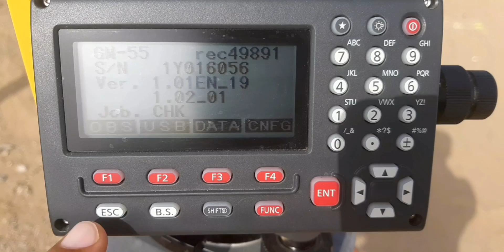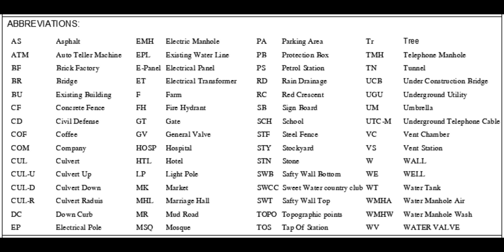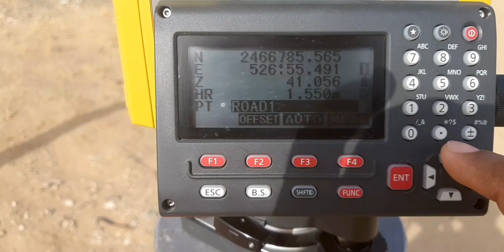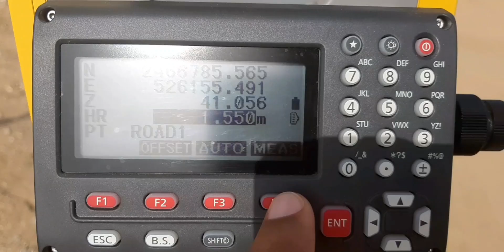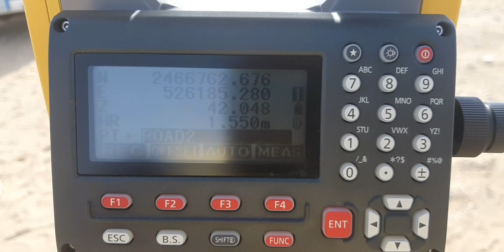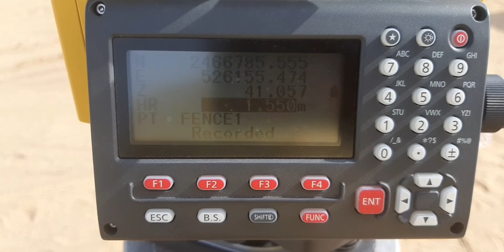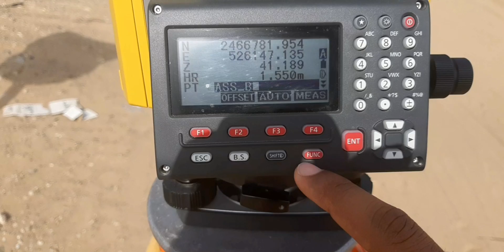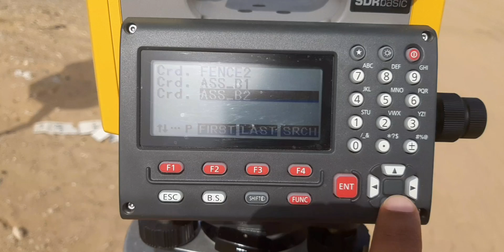Topographic survey by topcon and sokkia total station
Topographic survey
What is topo survey
How to do topo survey by total station
station and orintation process video